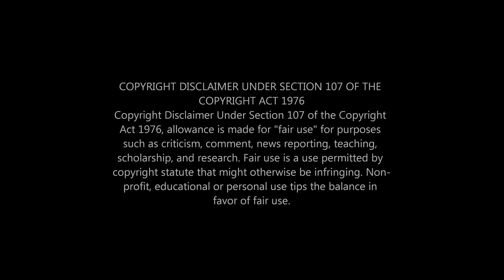Wifisfuneral Freestyles on Sway In The Morning | Reaction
My reaction to Wifisfuneral Freestyles on Sway In The Morning.